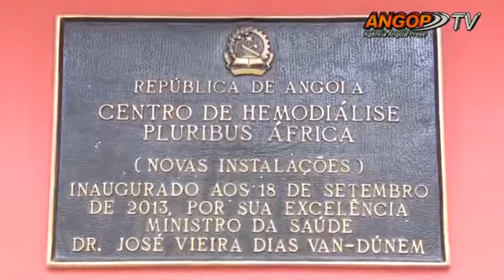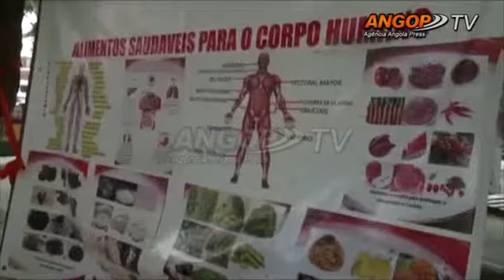Assinala se Dia Mundial do Rim